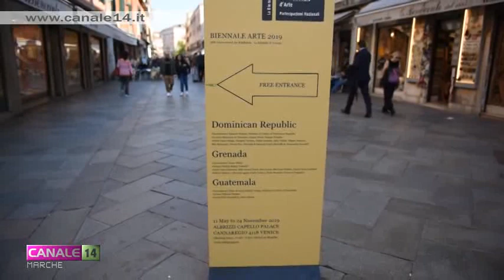Il sarnanese Giovanni Scagnoli espone alla Biennale d'Arte di Venezia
L'artista Giovanni Stagnoli di Sarnano bissa la partecipazione del 2017 e torna di nuovo ad esporre alla Biennale d'Arte di Venezia con l'opera "A piedi nudi", ospitata nel padiglione Grenada all'interno del palazzo Albrizzi Capello.